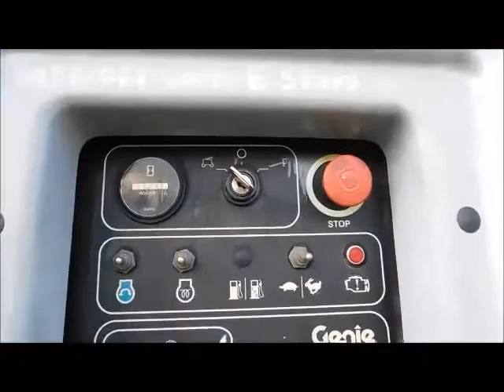Sold! 2010 Genie S65 65' 4x4 Diesel Telescopic Boom Lift Jib Man bidadoo.com